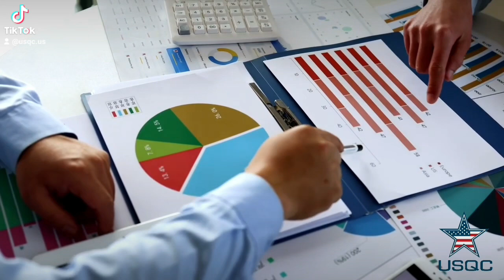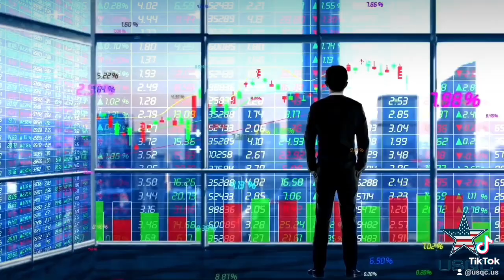Risk-Based Thinking in ISO 9001, ISO 14001, & ISO 45001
Risk-based thinking is core to ISO 9001 (Clause 6.1), ISO 14001 (Clause 6.1), and ISO 45001 (Clause 6.1). It shifts the focus from reaction to prevention, ensuring risks are addressed in planning processes, enhancing decision-making, and driving continuous improvement. By identifying risks and opportunities early, organizations improve efficiency, resilience, and customer satisfaction.